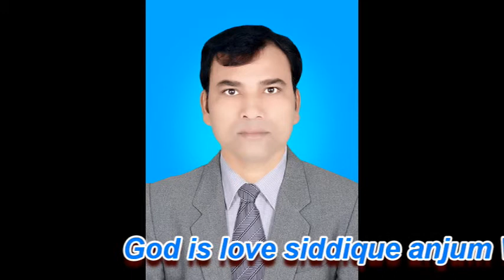Uth Tobah Gunahon Se Kr Papi Masihi Geet God is love siddique anjum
Uth Tobah Gunahon Se Kr Papi Masihi Geet God is love siddique anjum.bohat zabaedast geet bhai earnest ne gaya tha padri hazkiel ne likha tha apko barkat mile gi.